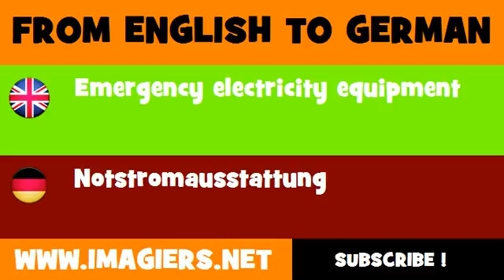FROM ENGLISH TO GERMAN = Emergency electricity equipment